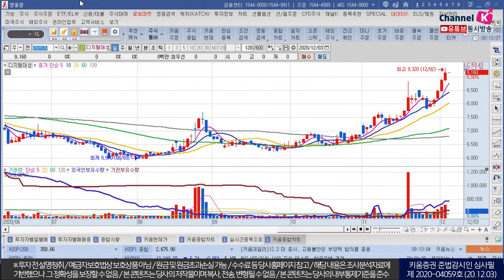현대비앤지스틸, GKL, 디지털대성 (오늘의 관심주/20.12.03)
1. 현대비앤지스틸(004560)
연초대비 높은 수익률 기록 중인 니켈
니켈가격 상승 따른 스프레드 확대 및 보유 재고
동사 매출액 증가 및 수익성 개선 기대
골든크로스 발생으로 5일선 깨지기 전까지 홀딩전략
2. GKL(114090)
트래블 버블 등 국가간 이동 시작시 빠른 회복력 보일 전망
복합리조트 투입 인력 및 고정비 등 발생하지 않아 추가손실 폭 제한
순현금 보유의 안정적 재무구조는 코로나19 장기전에도 대비 가능
(출처, 신한금융투자)
3. 디지털대성(068930)
국내 최고 종합 교육 플랫폼
한우리열린교육과 강남대성기숙학원을 동시 합병
새로운 성장 동력과 한층 확대된 종합 교육 플랫폼 구축
(출처, 흥국증권)